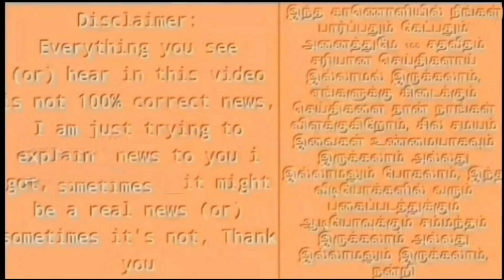IND vs SA முதல் T20 : தமிழன் DK 199 ரன்கள் சாதனை ! சூறையாடிய தினேஷ் கார்த்திக் ! ind vs sa highlight